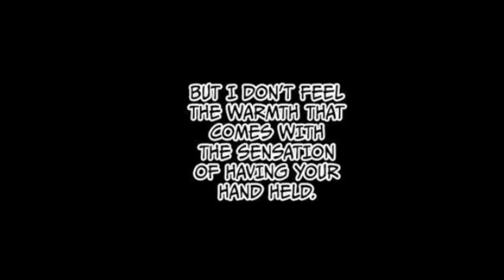Fire And Hell (Fire Punch - Heaven and Hell MMV) WIP